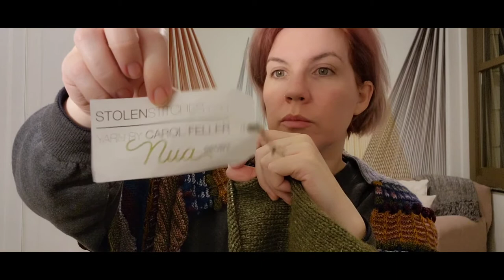That Knitting Quote I Can't Remember- Episode 9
“Properly practiced, knitting soothes the troubled spirit, and it. doesn't hurt the untroubled spirit either.” -Elizabeth Zimmerman

Here are all the links you may want for references from this epidsode:

Bethany on Ravelry: Yourhightness
Bethany on Instagram: CapitalKknitting

WIPs:
Bibbidi-bobbidi-boo socks by Kay Jones:

Amber Waves of Fiber yarn in Pair Caravel colorway

Afterthought heel socks:
Sock tube from Yarn Pharm shop on Etsy

Secret Sock Recipe:
Knitting Niqabi fingering weight yarn

Gift Yarn for my sister:
Knitting Niqabi yarn in OOAK colorway
Crazy yarn No Two Are Alike